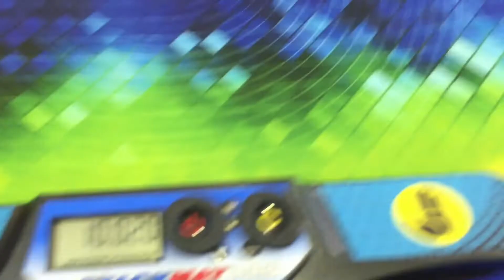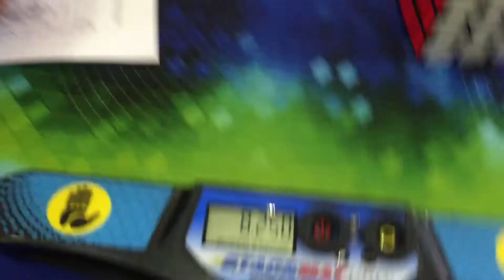9.45 official 3x3 average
2 solves without PLL lmao